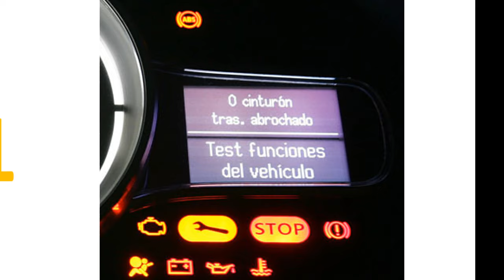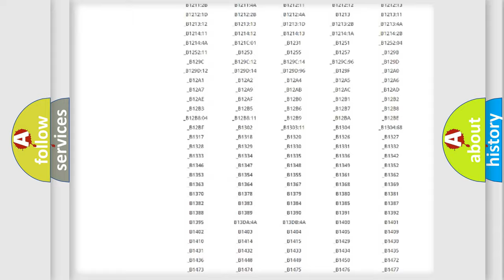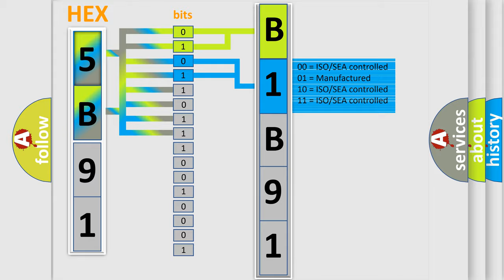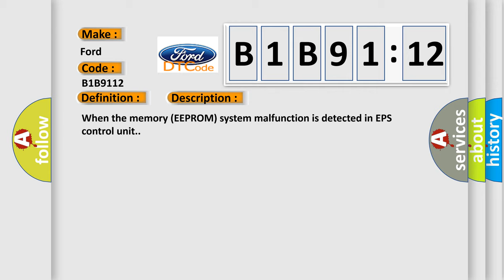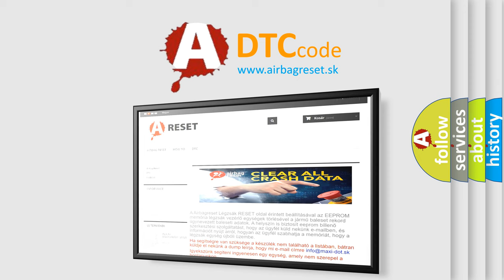DTC Ford B1B91-12 Short Explanation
Contents:
0:21 Basic DTC analysis according to OBD2 protocol standard.
1:48 Insight into programming
2:58 A diagnostically understandable description of the Diagnostic Trouble Code
3:05 Basic error definition

Make:
Ford
Code:
B1B91 12
Definition:
Steering EPS EEPROM
Description:
When the memory (EEPROM) system malfunction is detected in EPS control unit.
Cause:
 EPS control unit
Failure Type: